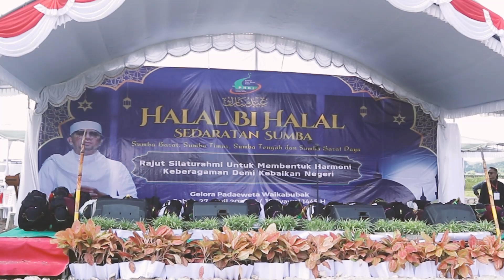KEREN ANAK ANAK MTS NEGERI SUMBA BARAT. NTT TAMPIL DENGAN TARI SAMAN DARI ACEH.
Penampilan keren dari  anak anak MTs Negeri Sumba Barat, NTT membawakan tari Saman asal Aceh pada acara Halal BI halal Akbar sedaratan Sumba. di lapangan Gelora Padaeweta. Sumba Barat. NTT